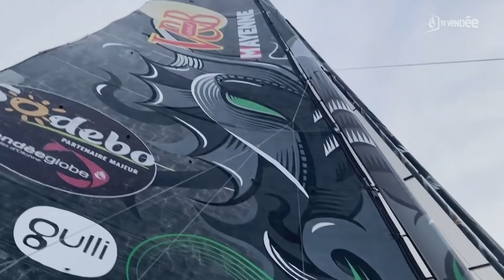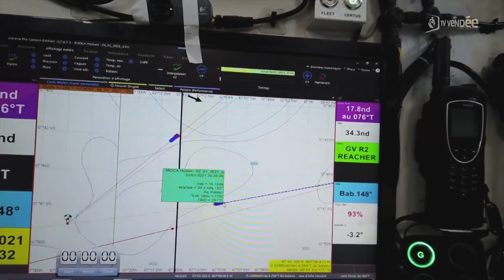Vendée Globe : l'Hebdo du 08 janvier 2021